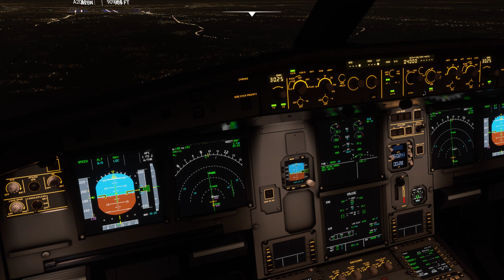MSFS - 320NX ILS bug (?) Part 1